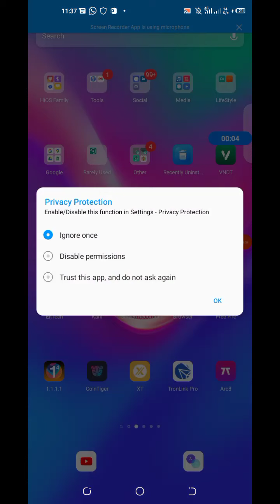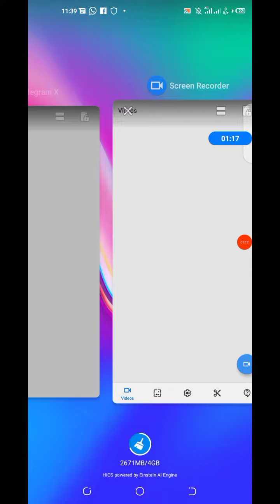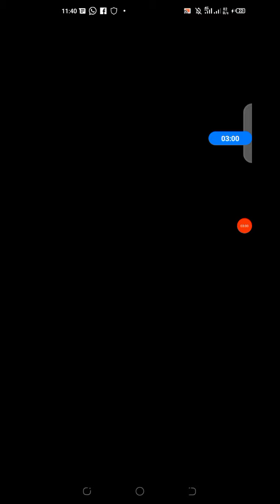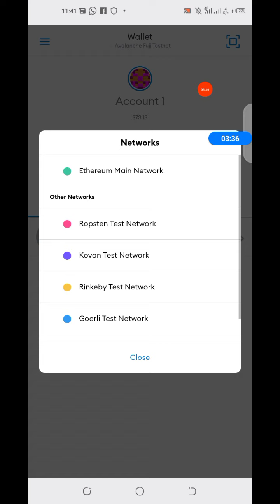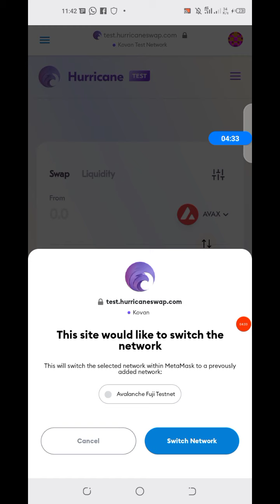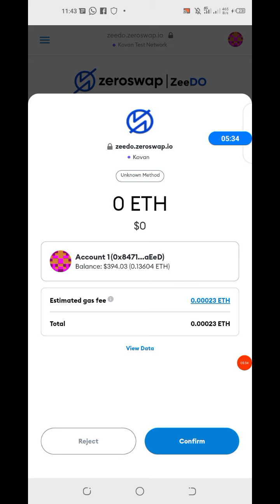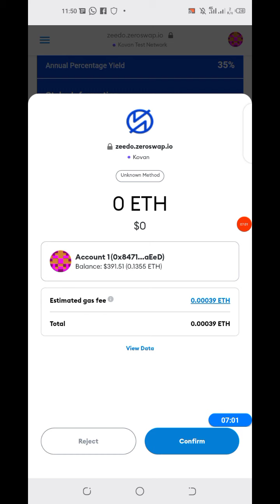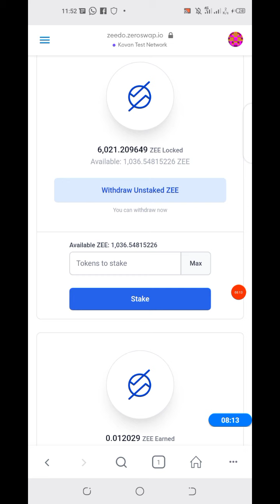ZeroSwap Payment Update || Get $500 বেশি ইনকাম || Unstake & Withdraw Now ZEE Token Instantly